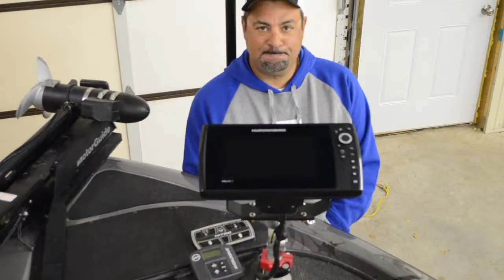ZONA Hydrowave Story 2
Mark Zona talking about another one of his hyrowave stories.